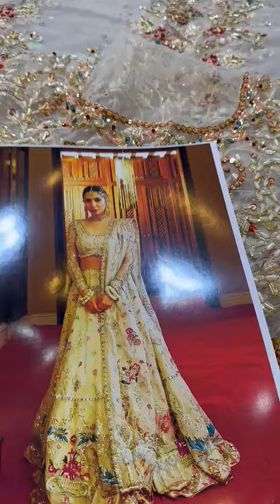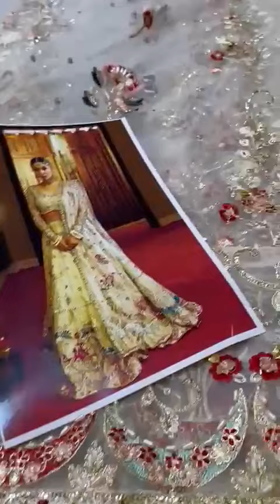February 27, 2024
Video from Asif Arshad